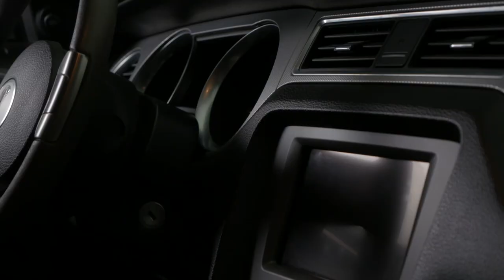FIRST LOOK - 2013 Ford Shelby GT500 Pre-Production Coupe - BARRETT-JACKSON 2022 LAS VEGAS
With mystery and history! This pre-production 2013 Ford Shelby GT500 is a unique offering as it was built in February of 2012, several months prior to the actual production of the 2013 model year cars, and was owned by Ford until sold at auction in 2014. Powered by its Trinity 5.8-liter 32v supercharged V8, producing 662 horsepower and 631 ft/lbs of torque, mated to its TREMEC T-6060 6-speed manual transmission. All this makes it capable of pushing to a verified top speed of 200 mph, making it the first production Shelby GT500 to ever reach this speed.

Get a First Look at the last GT500 Carroll Shelby had his hand in, crossing the block at the 2022 Las Vegas Auction with No Reserve, June 30 – July 2 in the Las Vegas Convention Center – West Hall.